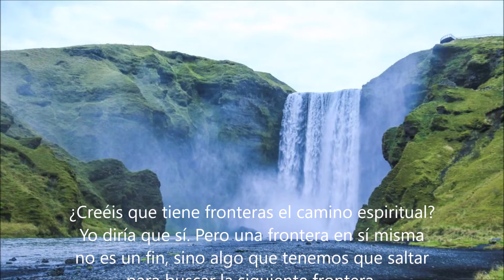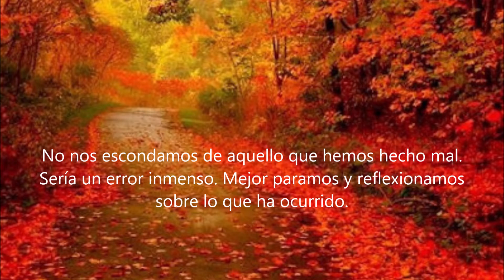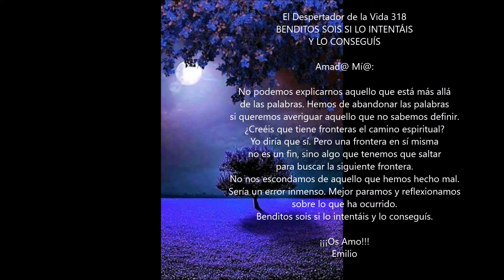Benditos sois si lo intentáis y lo conseguís. El despertador de la vida 318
| Benditos sois si lo intentáis y lo conseguís. El despertador de la vida 318. Nuevo vídeo de "El despertador de la vida" de la Asociación Sirio. La Asociación Sirio es una asociación sin ánimo de lucro que organiza talleres, cursos y actividades en la naturaleza. La Asociación Sirio está en Caudiel, Castellón, muy cerca de Valencia. Talleres y cursos de yoga, meditación y todo tipo de actividades para el alma.